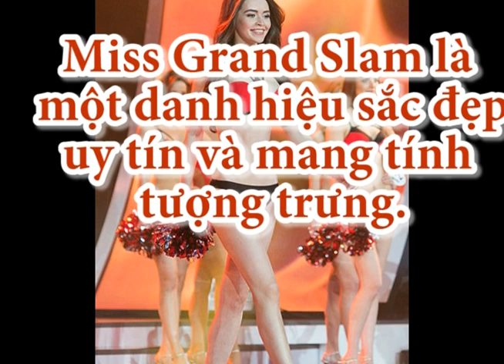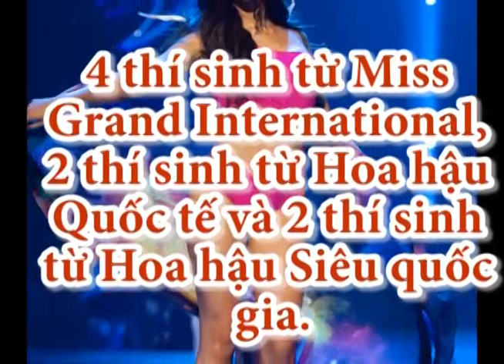Niềm tự hảo Việt Nam, H'Hen Niê lọt Top 20 Miss Grand Slam